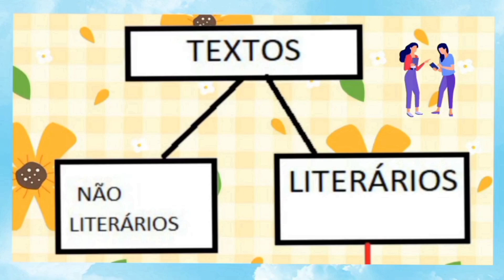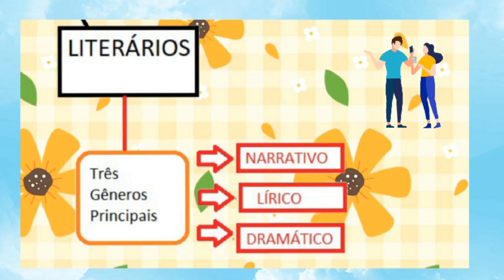⚫ Língua Portuguesa: TEXTOS LITERÁRIOS E NÃO LITERÁRIOS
O que é um texto literário? O que é um texto não literário? Essas perguntas e outras, responderemos nesse vídeo.
👉 Ajude nosso canal a crescer! Faça uma doação.
💶 Link do nosso Pix:
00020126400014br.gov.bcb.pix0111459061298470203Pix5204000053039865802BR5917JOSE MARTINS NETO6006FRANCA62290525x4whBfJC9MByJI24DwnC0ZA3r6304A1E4